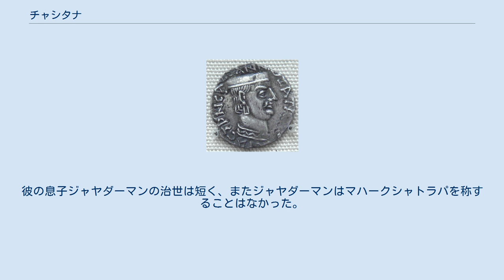チャシタナ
チャシタナ チャシタナ チャシタナ（Castana、在位：1世紀初頭）は、古代にインドの北西部を支配した西クシャトラパ、バードラムカス朝の最初の王。
 チャシタナはヤサモティカというサカ人の息子として生まれ、西クシャトラパを支配したクシャハラータ朝の王家の縁戚であった。
クシャハラータ朝最後の王ナハパーナはチャシタナの同時代人であり、西クシャトラパの勢力を大いに拡大したが、中央インドの大国サータヴァーハナ朝の王ガウタミープトラ・シャータカルニによって破られ死去した。
 チャシタナが総督（クシャトラパ）となったのは西暦120年よりは後のことであるが、即位した時には既にかなりの高齢であったと推測される。
124年頃に大総督（マハークシャトラパ mahakshatrapa）となり、130年頃の彼の碑文によれば、彼は孫のルドラダーマンと共に統治し、両者とも王（ラージャ raja）という称号を用いていた。
 ナハパーナの支配していた領域の一部を支配下に組み入れ、後の西クシャトラパ繁栄の基礎を築いた。
彼の息子ジャヤダーマンの治世は短く、またジャヤダーマンはマハークシャトラパを称することはなかった。
その後ルドラダーマンが後継者となった。
このあたりの経緯は明瞭ではない。